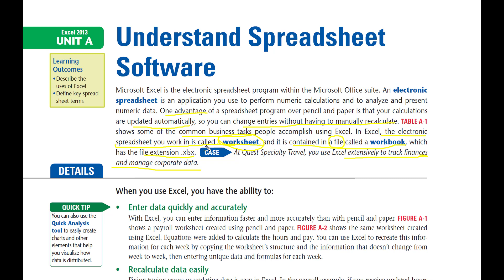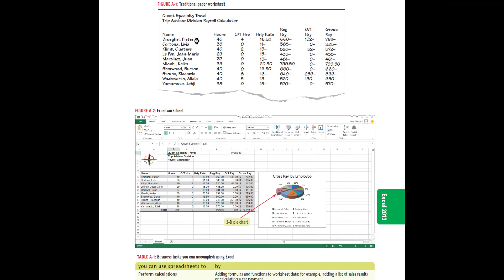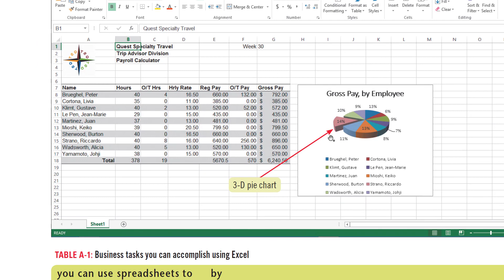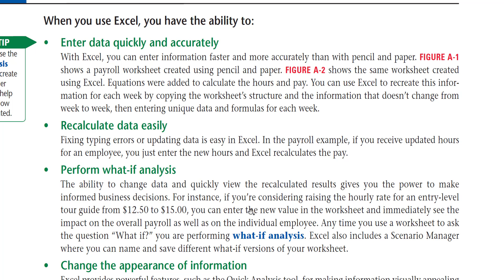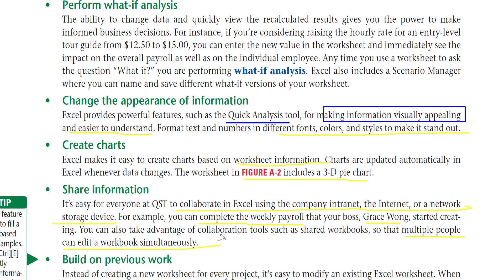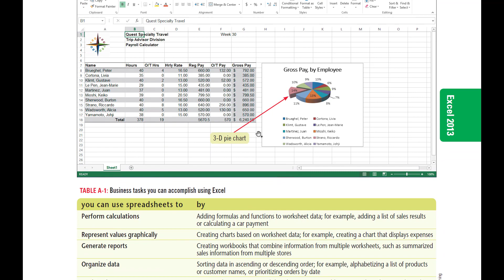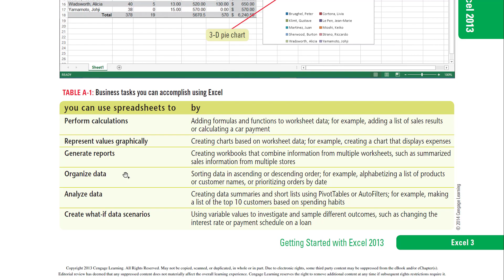6 Understand Spreadsheet Software